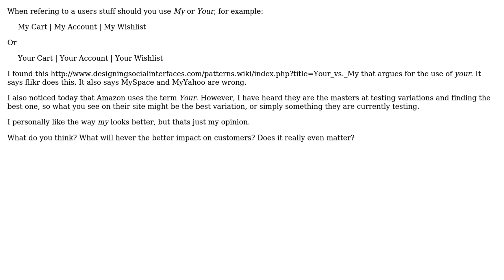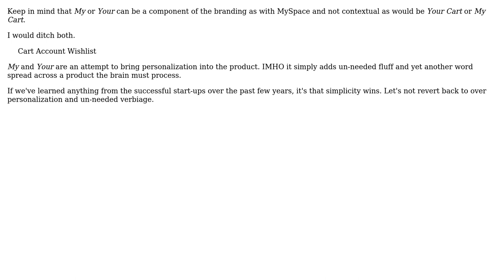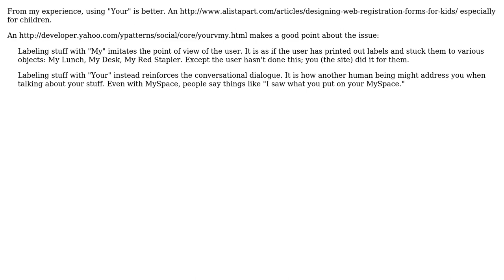Software Engineering: "My stuff" vs. "Your stuff" in UI texts (3 Solutions!!)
Software Engineering: "My stuff" vs. "Your stuff" in UI texts

With thanks & praise to God, and with thanks to the many people who have made this project possible! | Content (except music & images) licensed under CC BY-SA | Music | Images & others | With thanks to user mbillard user JD Isaacks user Aaron McIver and the Stack Exchange Network Trademarks are property of their respective owners. You are responsible for your own actions.